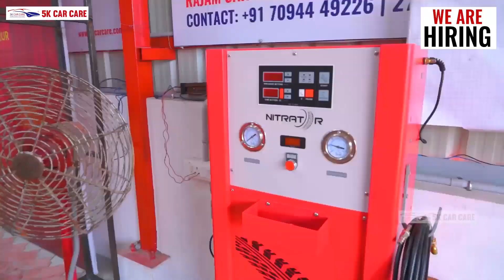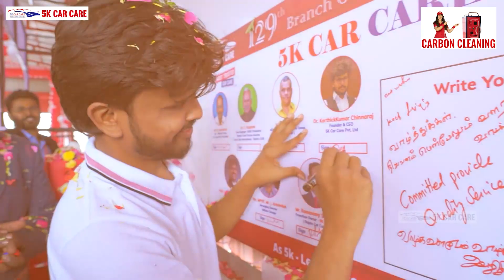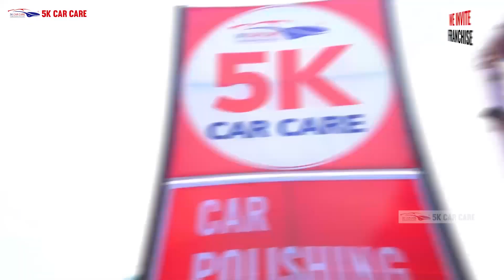உற்சாகம் பொங்கிய நல்லதொரு ஆரம்பம் | 129th Branch Opening Celebration @Perambalur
The spectacular inauguration of our 129th branch in Perambalur featured some remarkable and inspirational happenings. In addition to the establishment of a new business, it represents a chance to employ a few families, an excellent move forward in fortifying the Nation and becomes a boon to the residents of Perambalur. Obviously, the celebration was packed with really inspiring and motivating speeches from everyone. Everyone experienced genuine motivation!

5K CAR CARE
Most Trusted Car Care

25 Lakh+ 😊Happy Customers
125+ 🏪New Branches
2500+ Vibrant Youngsters